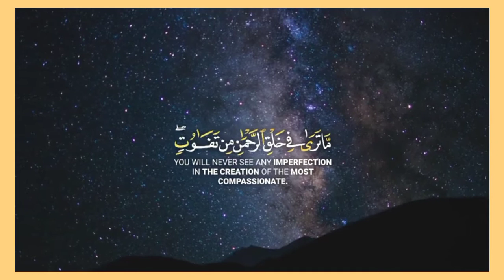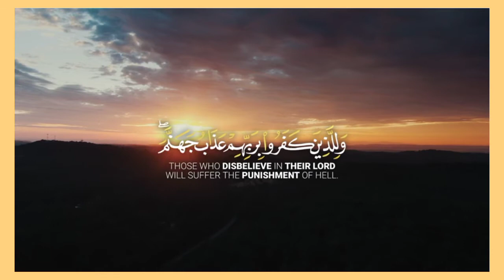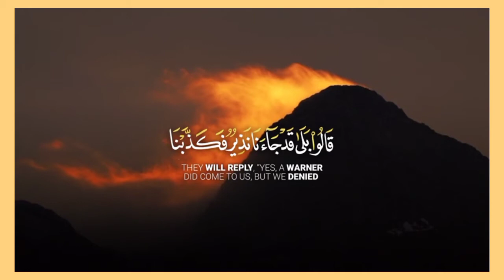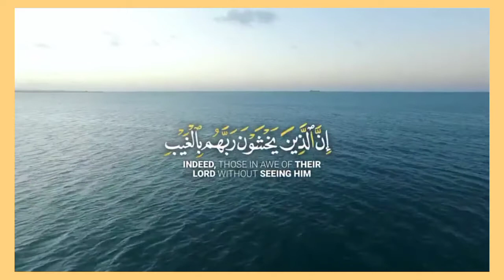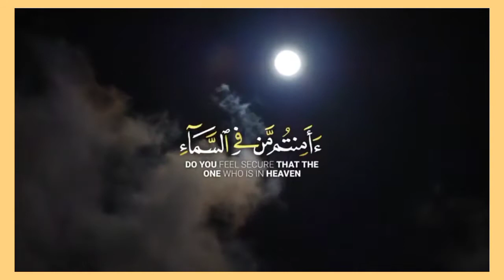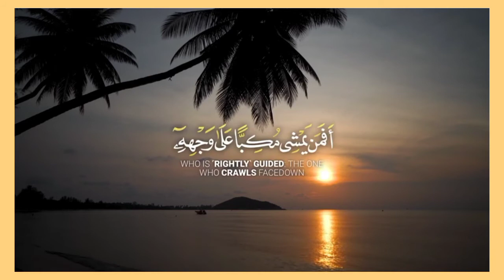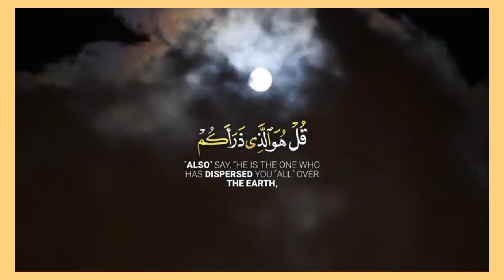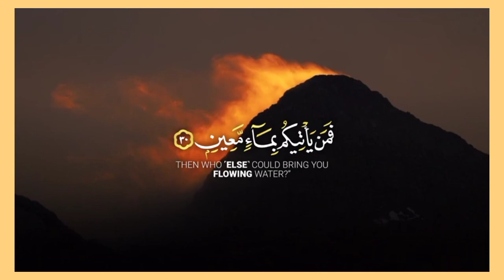Surah Al-Mulk~ Dr faraj Hasan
copyright source :  Dr faraj Hasan